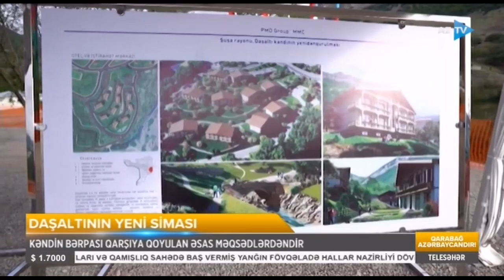Daşaltı kəndinə qayıdış...